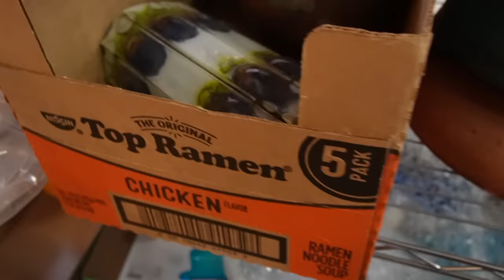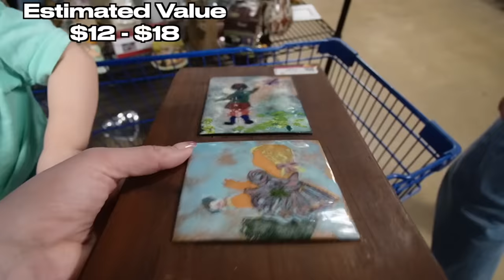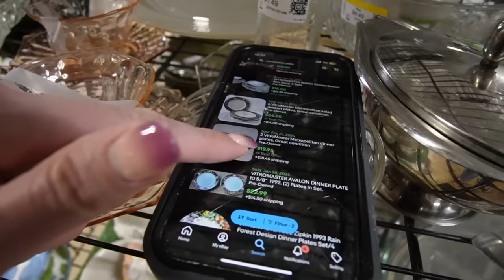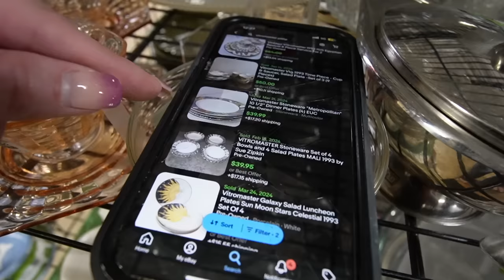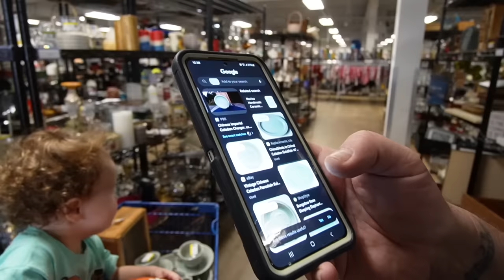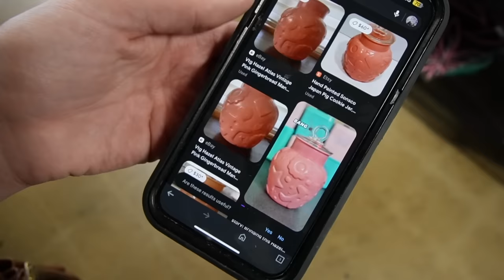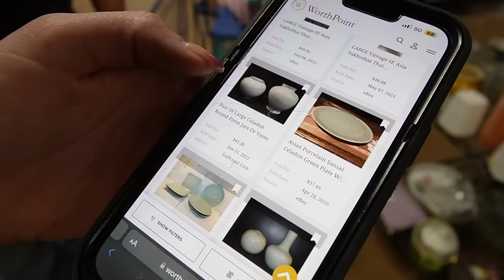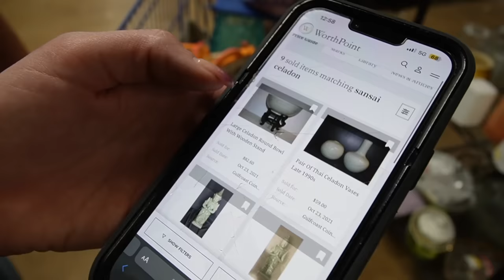GOODWILL Thrift With Me | + Auction Pickup | Reselling